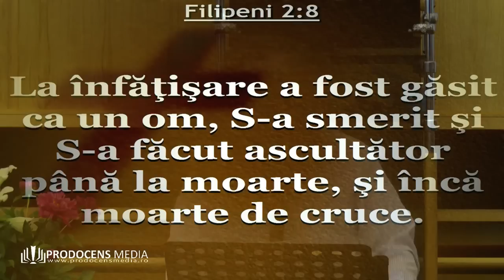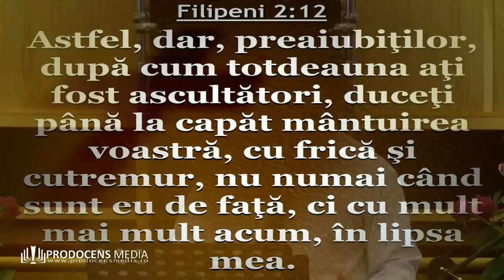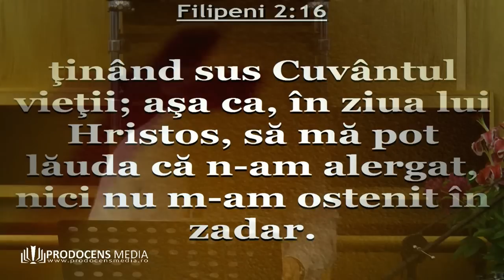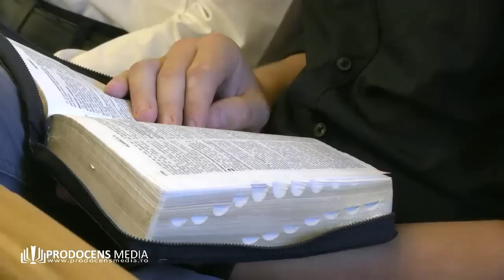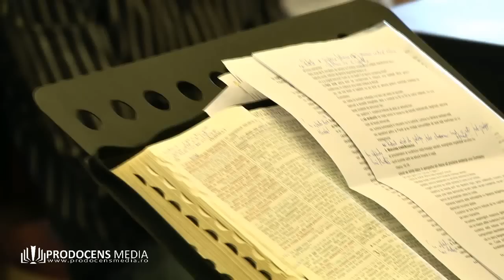Alex Ivan -Reflexia realitatii in oglinda lui Hristos - Prodocens Media